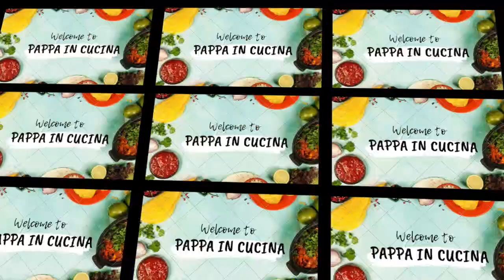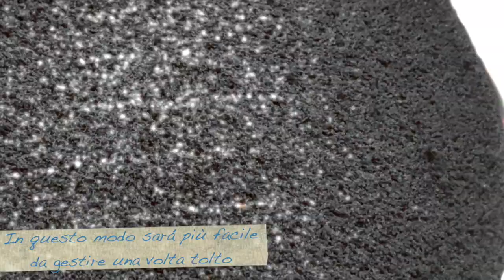Torta Kinder Pinguì - una mega merendina tutta per te!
TORTA "KINDER PINGUÌ"

Ecco a voi una nuovissima ricetta sfiziosa, adatta per grandi e piccini, simbolo di tante merende e tanta bontá! chi di voi non ha mai mangiato questi famosissimi snack pomeridiani?
Sicuramente tanti di voi, ma io faccio il formato Torta, adatto a tutte le famiglie e più semplici da fare! alla fine quello che si cerca è bontá e semplicitá no?
Ci siamo capiti benissimo
Gli ingredienti sono indicati nel video.

allora non mi resta che augurarvi .

.Buona visione!!

Se avete qualche domanda o dubbi contattatemi sui miei canali Instagram e Facebook!
Oppure entrate qui sul mio canale telegram

Qui potrete chattare con me direttamente ed essere sempre aggiornati sulle ricette ed avere consigli sulla loro preparazione e i dubbi da togliere!
Mandatemi le vostre foto se rifate la ricetta e sarò lieto di pubblicarle sui miei profili.

ti aspettiamo. !!!